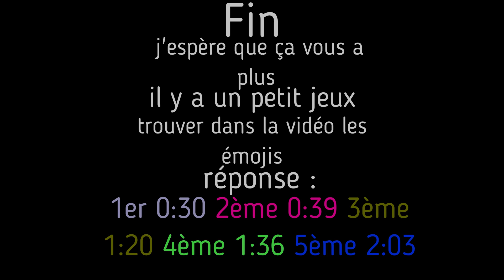Ma routine avant séance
Voila ma routine en arrivant au club :)
Je suis g1 et trouver les émojies